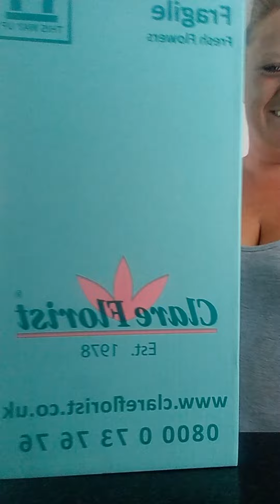birthday flowers from the guys I used to work with xxxxxxxx